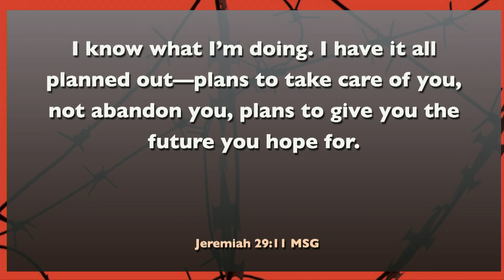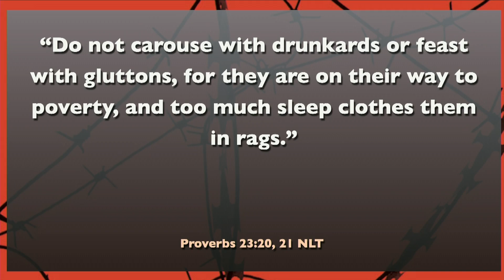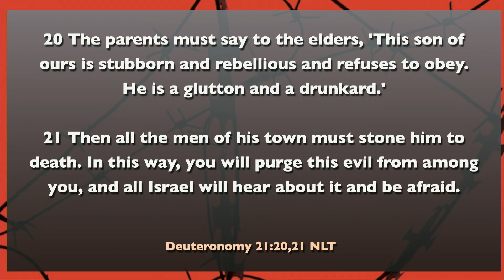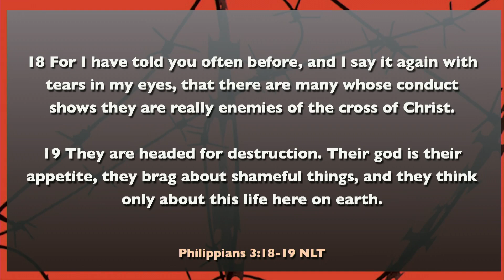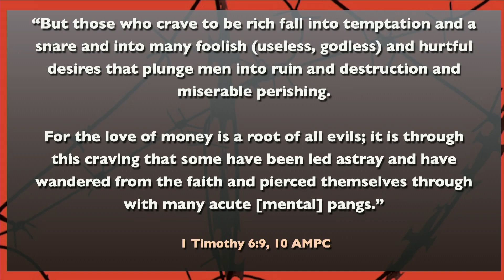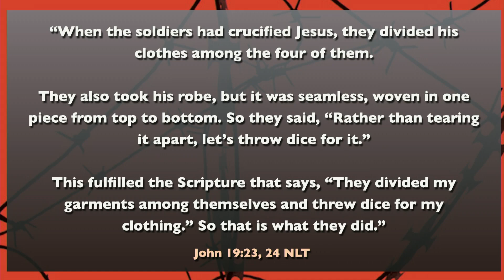Don't be Greedy, Be Godly//Vices-Part 3